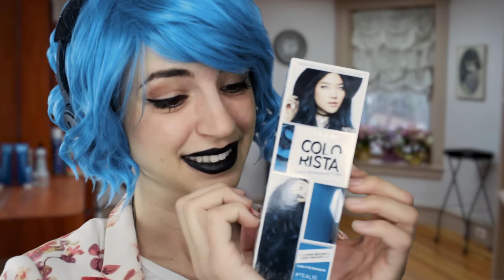[ASMR] Daisy Cuts and Dyes Your Hair (Soft Spoken Salon Roleplay)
Welcome to the salon! I hope you've been enjoying your vacation! They don't really, uh... check to see if you have a Cosmetology License down here... I've been mostly sweeping the floor, but, since it's a busy day...I might be able to get away with having my very own client! Be sure to tip on the way out!! xoxo Daisy

My upload schedule:
►Every Tuesday
►Every Thursday
►Every Saturday
(💖☀️Seeking Therapy or Counseling? Try online.)

Thank you to my assistant Shawn, who is editing some of my videos this month while I catch up on other work!! Feel free to compliment his wonderful work anytime :D (you can find him